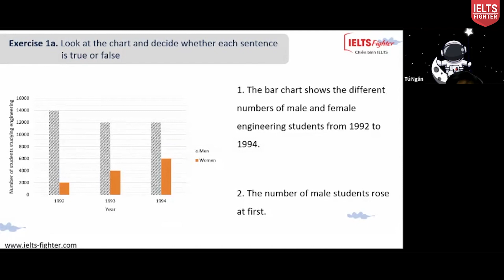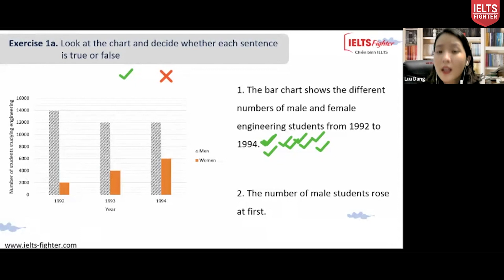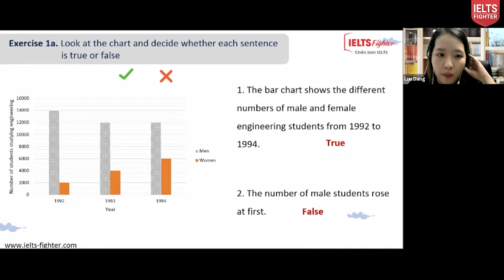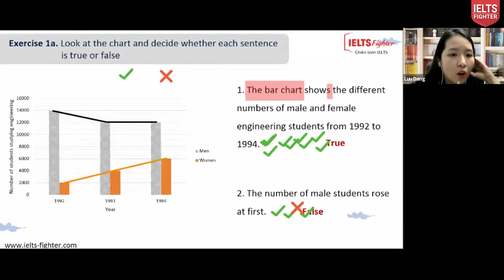5 phút trải nghiệm - Lát cắt lớp học Foundation F1651 giờ Writing Task 1 | IELTS FIGHTER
Seri 5 phút trải nghiệm lớp học IELTS Fighter chính thức lên sóng!
Ở mỗi video, chúng ta sẽ cùng là khách đồng thời là người học, cùng tham gia các hoạt động luyện tập của các lớp học IELTS Fighter thực tế. Mỗi video là một lát cắt giờ học thực tế của chúng mình đó.
Lớp IELTS Foundation chúng mình học Writing như thế nào?
Hãy cùng học với chúng mình nha!

► HÀ NỘI
► ĐỒNG NAI
► BÌNH DƯƠNG
★ 9-11 đường Yersin, TP. Thủ Dầu Một
► NGHỆ AN
★ 74 Đường Hermann, P. Hưng Phúc, TP. Vinh
► ĐÀ NẴNG
► HẢI PHÒNG
★ 428 Lạch Tray, Ngô Quyền
► BẮC NINH
★  498 Ngô Gia Tự, P. Tiền An
► QUẢNG NINH
★ A3-05, KĐT Monbay, Hồng Hải, Tp Hạ Long
► THANH HÓA